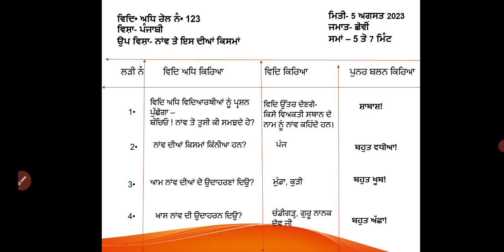reinforcement skills in detail | micro teaching skills | ਪੁਨਰ ਬਲਨ ਕੌਸ਼ਲ | B.Ed | ett | B.A-B.Ed